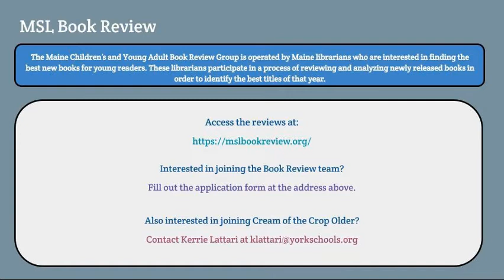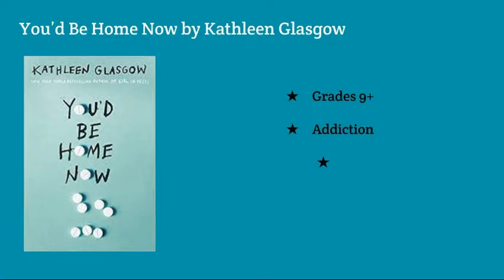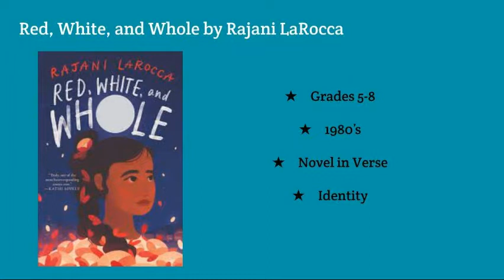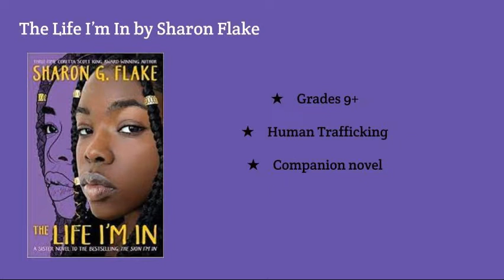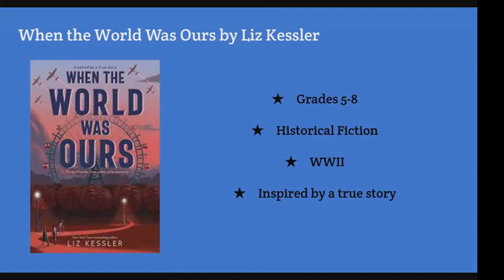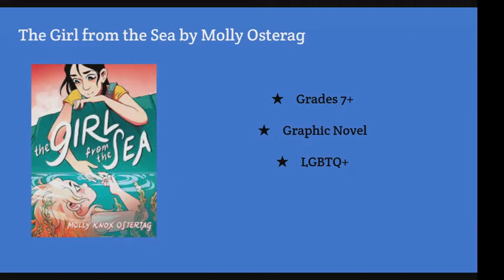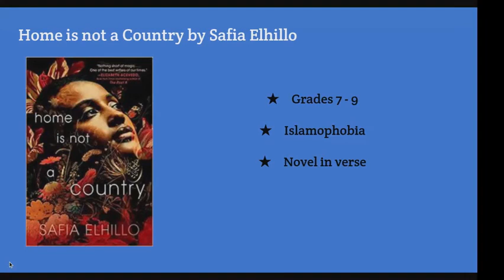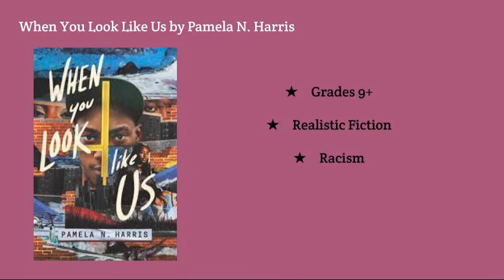Cream Of the Crop Older 22